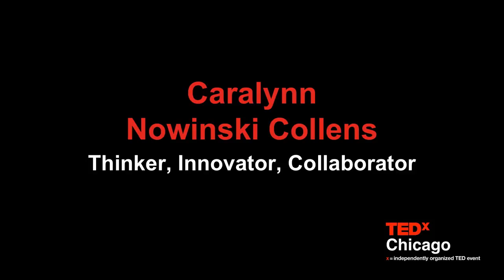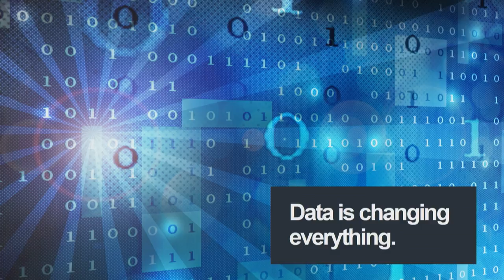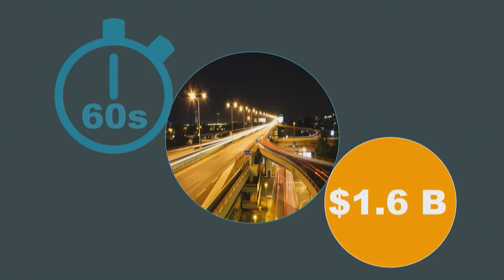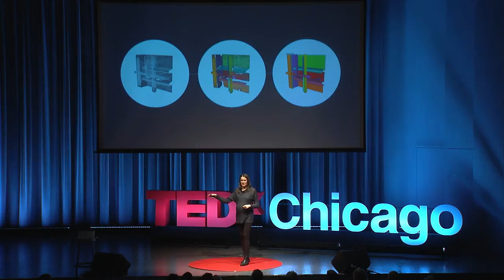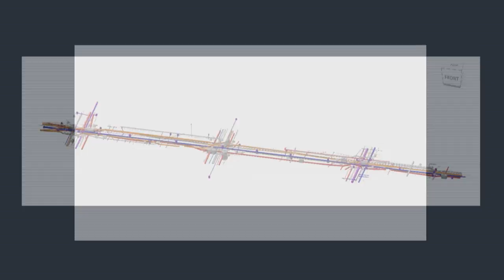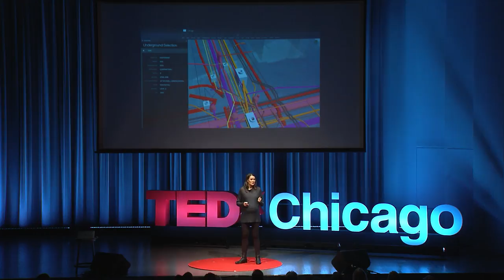How to see what's below our feet and save millions | Caralynn Nowinski Collens | TEDxChicago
Caralynn Nowinksi Collens spends a lot of time thinking about artificial intelligence, technology and how to make cities run better. She believes that to solve big problems and create new things, you can’t do it alone. She advocates that the best way to build a better world is for organizations to work together through "collaborative innovation."  Caralynn is the Co-Founder and CEO of UI LABS, an emerging think tank and first-of-its-kind innovation accelerator for courageous leaders seeking to redefine their industries through collaboration. Caralynn believes that to solve big problems and create new things, you can’t do it alone. She advocates organizations to come together to figure out problems at large through collaborative innovation This talk was given at a TEDx event using the TED conference format but independently organized by a local community.